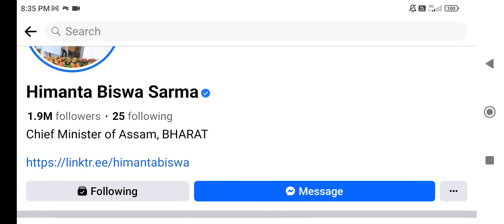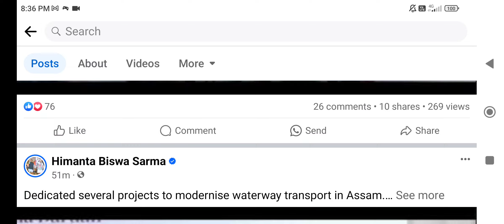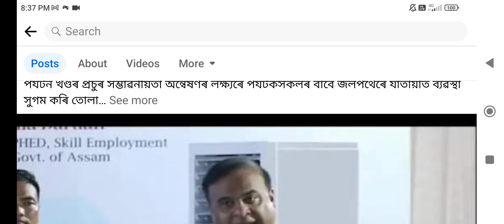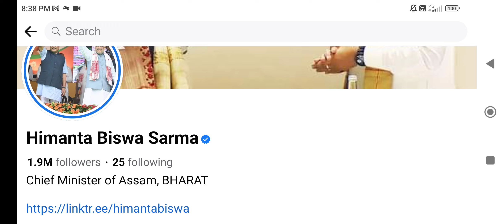Good News || মুখ্যমন্ত্ৰীয়ে ঘোষণা কৰিলে চাকৰিৰ বিজ্ঞাপনৰ তাৰিখ